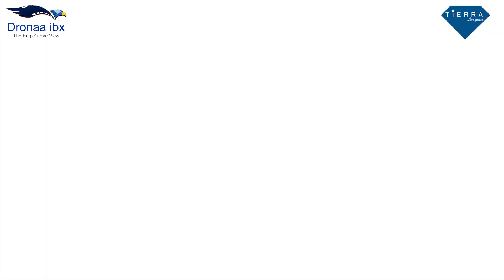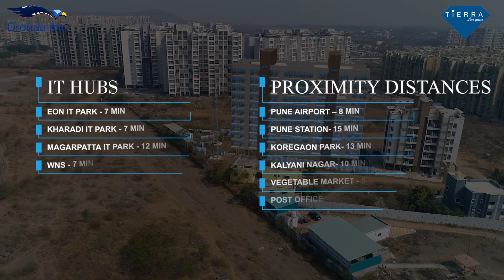Real Estate Drone Shoot, Pune |Tierra By Kuldevee Developers| Drone Videography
Tierra by Kuldevee Developers- Your dream home is in Wagholi- Pune, to complete your wish in prime location very closed to Pune Nagar Highway.

Dronaa ibx
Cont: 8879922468